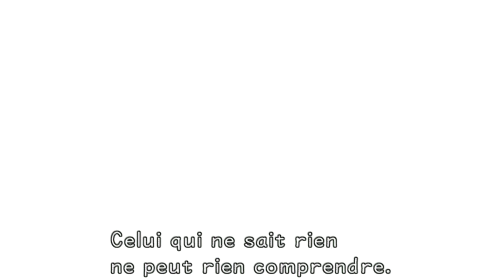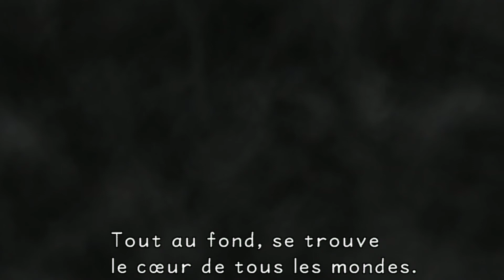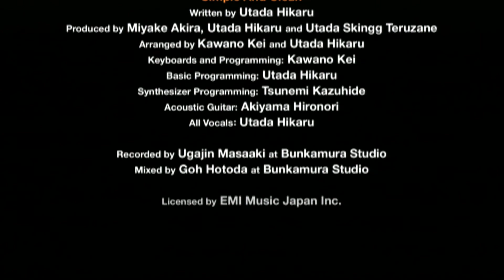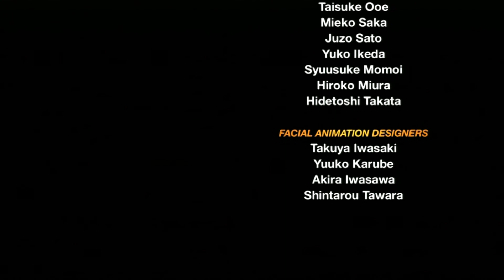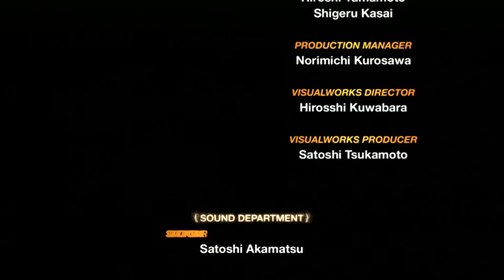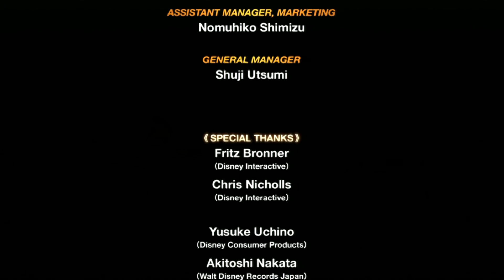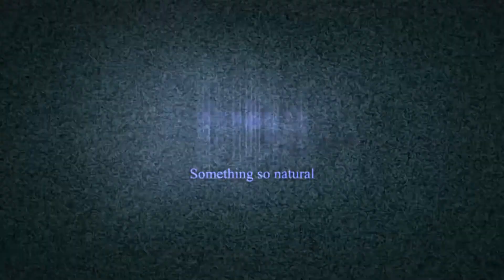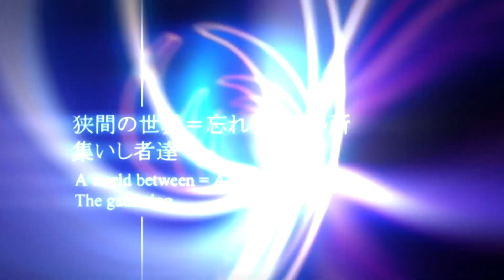[Fr] Fin & Fins Secrètes - Kingdom Hearts | Final Mix - Ep.43 [Let's Play]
Sora, Donald et Dingo partent affronter Ansem pour une conclusion épique ...

Voilà, je vous laisse apprécier la vidéo, prenez soin de vous, bye^^